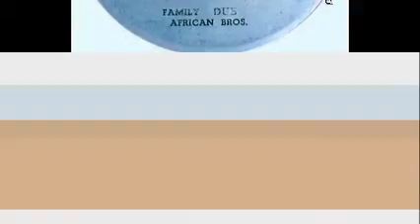African Bros. One Big Family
African Brothers / Yabby You: One Big Family